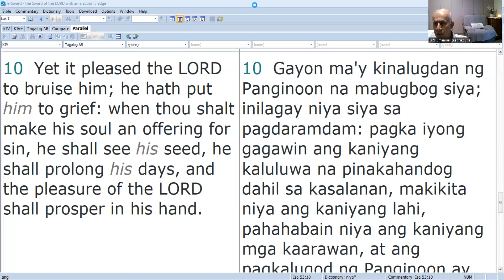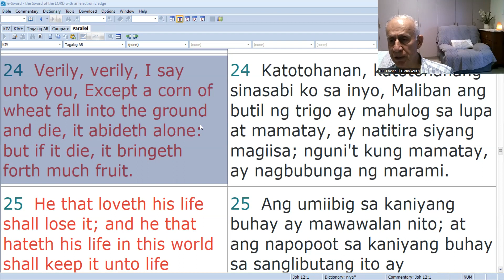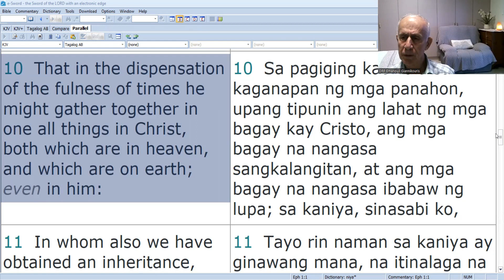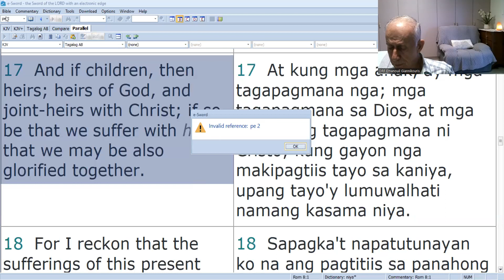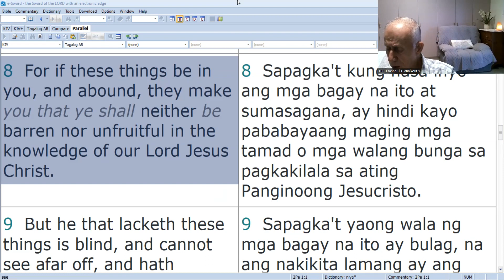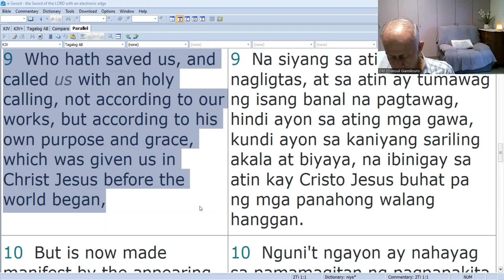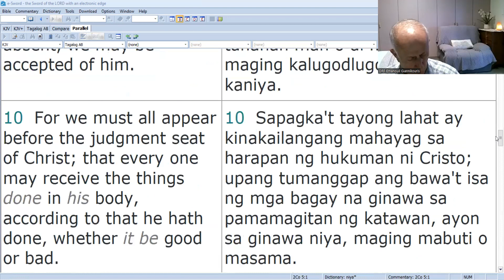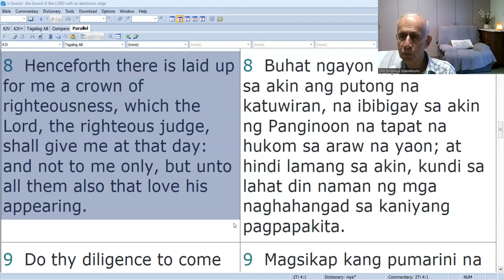The Lord's Mission by Pastor Manouil | Communion Meeting 01.07.2024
Tune in as Pastor Emanouil Giannikouris shares what the Lord has accomplished and what He came to do for us. He has done remarkable things for us and our understanding and appreciation of it is long due.